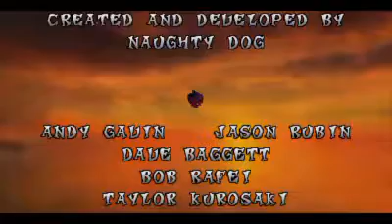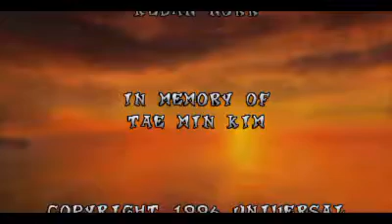Crash bandicoot end